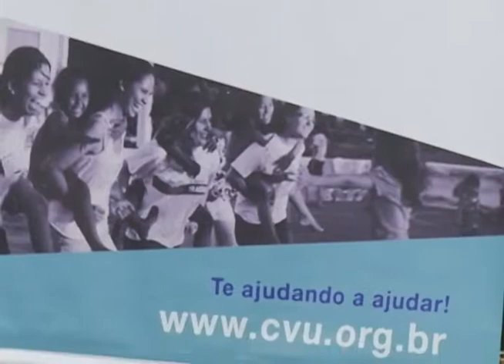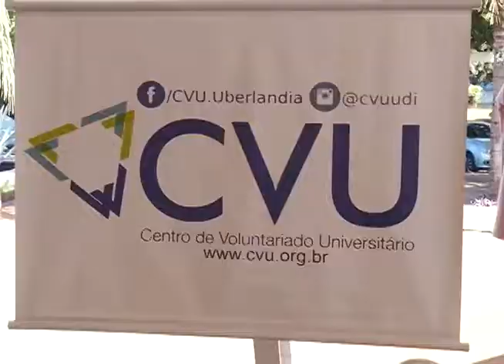CVU de Uberlândia desenvolve trabalho de orientação e gestão de ONGs na cidade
Nós sabemos da importância do terceiro setor na nossa sociedade, das organizações não governamentais. Você vai conhecer agora o trabalho de orientação e até de gestão desenvolvido por voluntários, que ajudam outras ONGs. É o CVU -Centro Voluntário Universitário de Uberlândia.